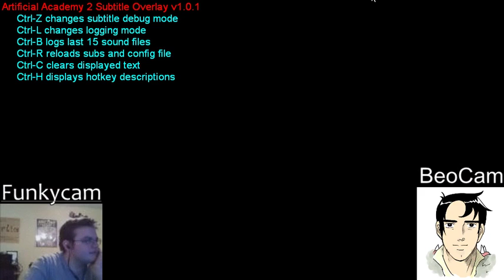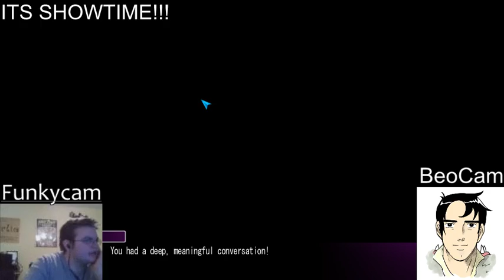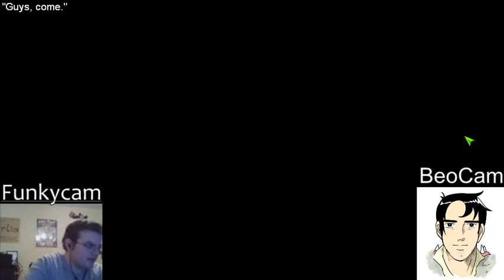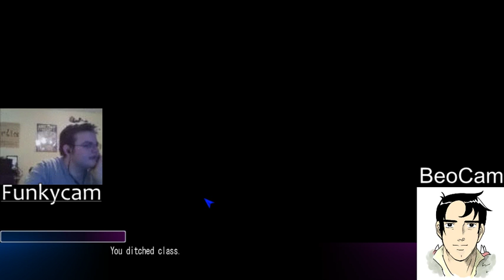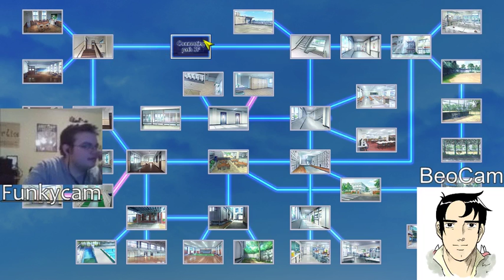AA2 Lost Footage: The Funkining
my old cancer